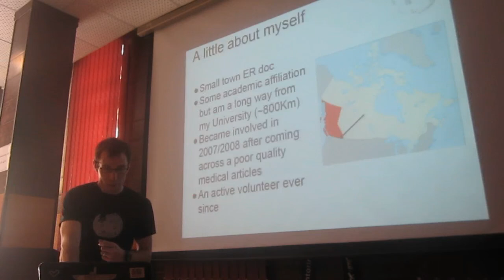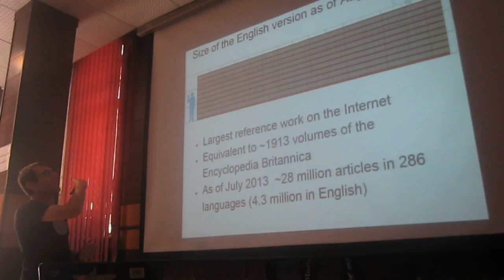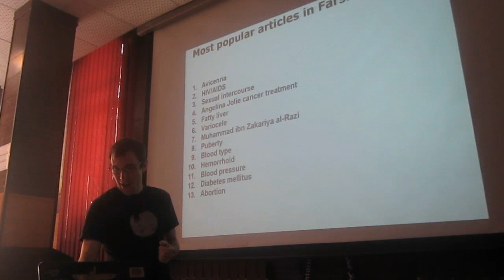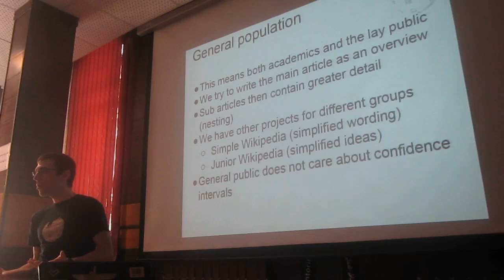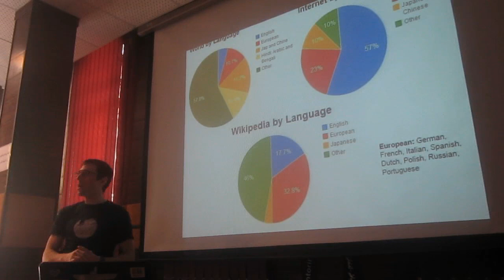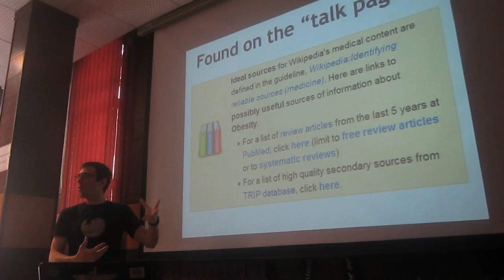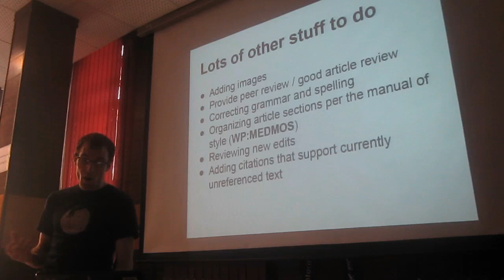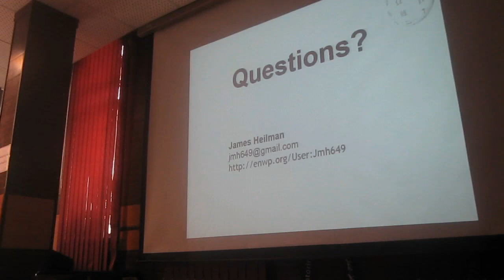James Heilman Talks about Medical Content of Wikipedia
Dr. James Heilman Talks about Medical Content of Wikipedia, compares English Wikipedia with the other Wikipedias (including Persian Wikipedia) - April 17, 2014